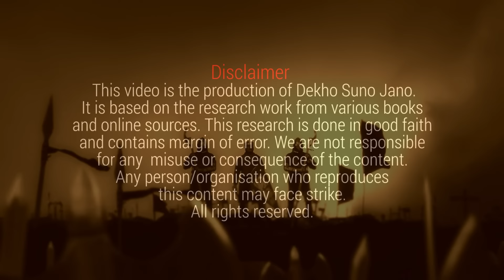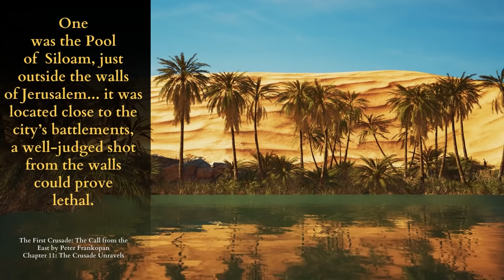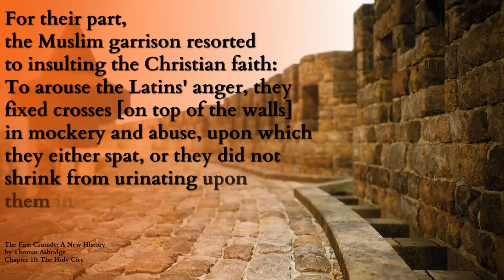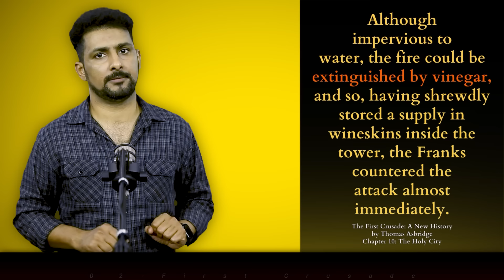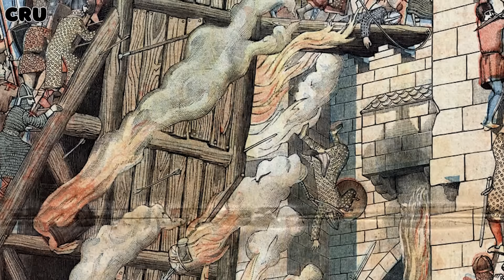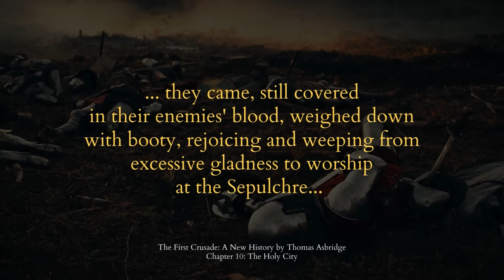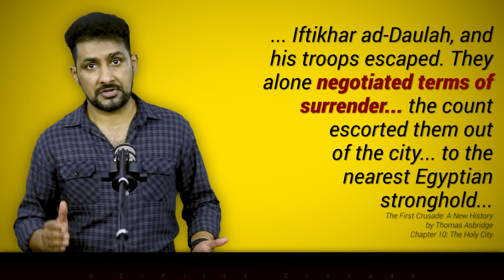History of Crusades and Salahuddin Ayyubi - Episode 02 | Faisal Warraich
In 1099, the Crusaders laid siege to Jerusalem, and the fate of the Holy City was decided by the ensuing conflict between them and the Fatimid garrison. The Crusaders employed various tactics, such as siege towers, catapults, and battering rams, while the Fatimid forces responded with Greek Fire, arrows, and stones. In addition, the Crusaders received assistance from some insiders. If you want to learn more about this pivotal moment in the First Crusade, you can watch the video provided.